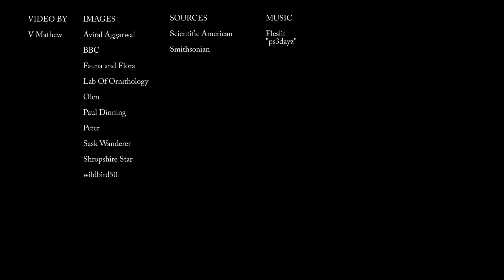Why Are Male Birds More Colorful Than Female Birds?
Most male species of birds tend to be more colorful than their female counterparts. However, this wasn't always the case.

SOURCES:

Scientific American

Smithsonian

IMAGES:

Aviral Aggarwal

BBC

Fauna and Flora

Lab Of Ornithology

Olen

Paul Dinning

Peter

Sask Wanderer

Shropshire Star

Wildbird50